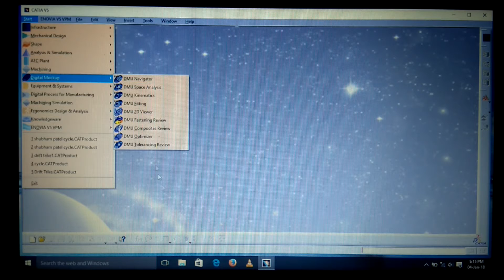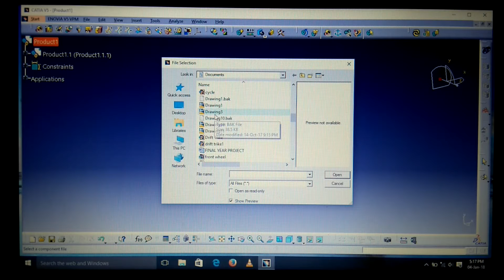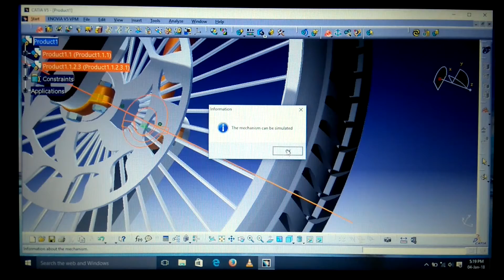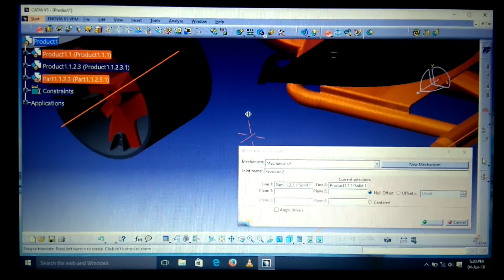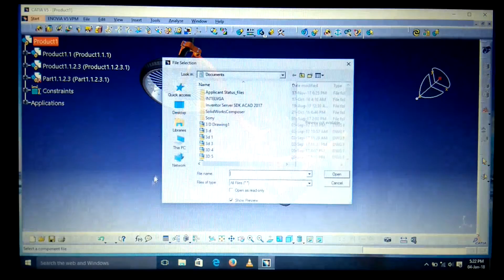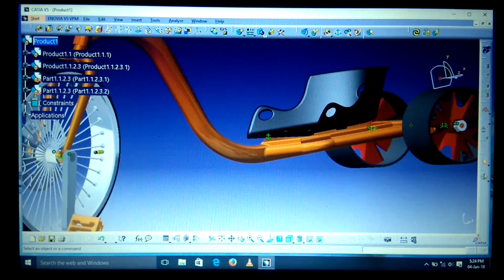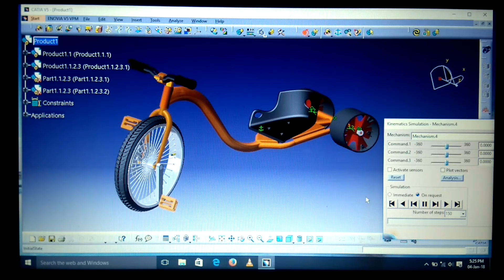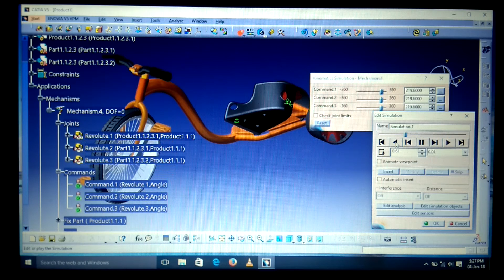Kinematics assembly of drift trike bicycle in CATIA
Kinematics assembly of drift trike bicycle in CATIA V5 by revolute joint